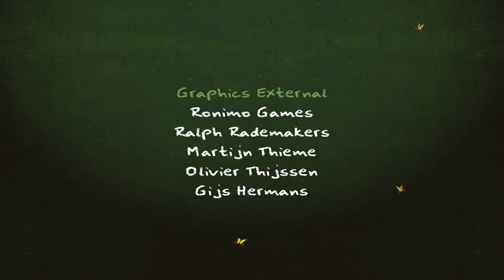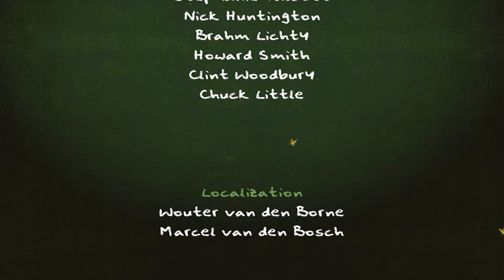Delicious: Emily's Tea Garden - Full Game 1080p60 HD Walkthrough - No Commentary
The third installment of the Delicious video game series.

This walkthrough contains all 5 restaurants, each 10 days (so all 50 missions), AND all expert (3 star) scores. Also contains all 50 mice and most achievements (including "GameHouse friends"; finding the secret Henri and Jack).

00:00:00 Western Barbecue & Grill
01:21:47 Beach Club
02:31:00 The Seafood Restaurant
03:31:29 The Posh Restaurant
04:50:31 Emily's Tea Garden
05:55:05 Credits

Now I've been planning on doing this game for years, as it is my favorite Delicious game. However, I never got it to work on my Windows 10, until last week! I'm really happy to upload this. Enjoy!

Story: Emily wants to build her very own tea garden. She applies for a loan with the bank and works in different restaurants to pay back her loan installments. Evelyn Sleezley, the manager of the bank, wants to take over the development herself and tries everything in her power to make Emily fail.

Release Date: September 24, 2008
Genre: Casual Games (Time Management)
Platforms: Windows, Mac
Publisher: GameHouse
Developer: Blue Giraffe, GameHouse